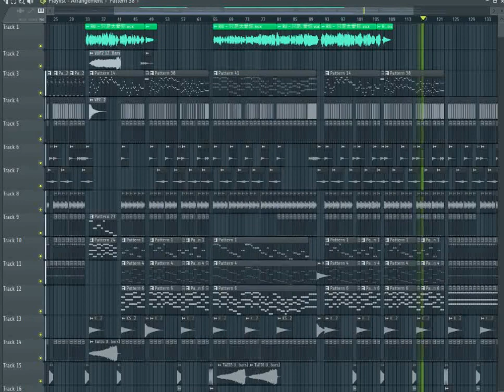RU - 只是太愛你 (CkyBeatz Remix 2019)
REMIX訂制請聯繫